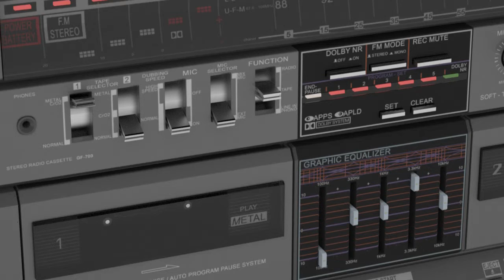Sharp Old Radio Turntable 3D MODEL Link in the Description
GPU: GeForce GTX 1080 x 2 BUY THIS
Procesor: Intel(R) Core(TM) i7-3770K CPU @ 3.50GHz BUY THIS
Current Resolution: 3840 x 2160, 30Hz BUY THIS
System: Microsoft Windows 10 Pro BUY THIS
Hdd: SanDisk SSD 240 GB BUY THIS
Tablet: Wacom Intous Pro M BUY THIS
Keyboard: Cooler Master RGB Pro BUY THIS